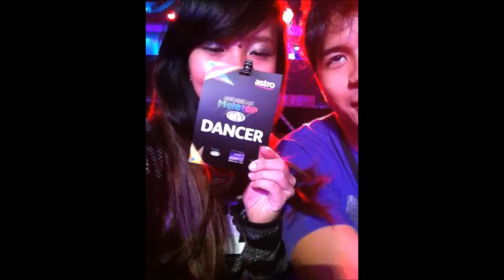BooJooAdventures | 5yrs & counting =)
I met Dylan aka Joo exactly 5 years ago on 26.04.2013 in a Padini Concept store.  Yes,  to all of you whom we answered "Through dance" when asked how we met,  you've caught us!

No,  we did not meet through dance. In fact, we were total strangers when our paths first crossed 5 years ago in a Padini Concept store.  And today,  we celebrate 5 years since  then!

We might just share the whole story of how we met in detail...one day.  But for now,  here's a 4 minute video of random clips recorded throughout the past 5 years of adventures together. =)

Surprise, Joo!  This one's for you.  Happy Padini Day baby.

Yours always,
Boo. 💕